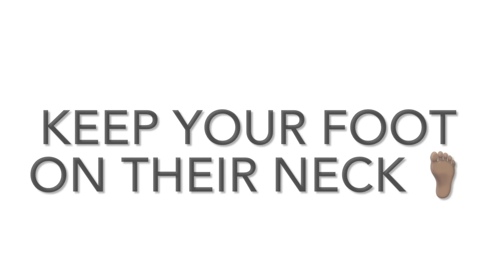CHOSEN ONES, THEY AIN’T SEEN NOTHING YET👀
1 PETER 5:6 🌈

Humble yourselves therefore under God’s mighty hand, that he may lift you up in due time.

I LOVE YOU ALLL ❤️